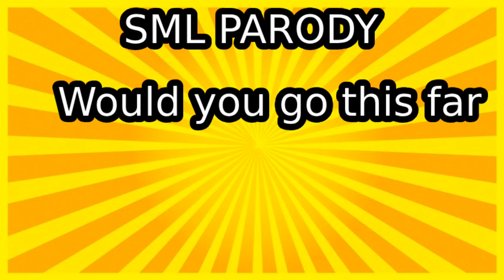SML PARODY: WALTER THE GRATE!